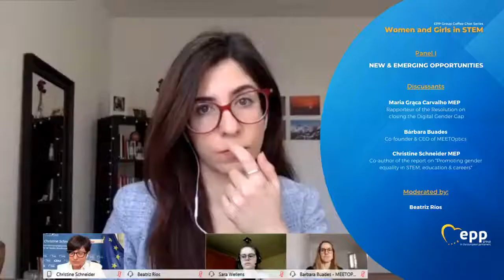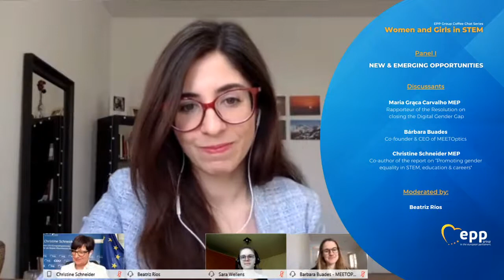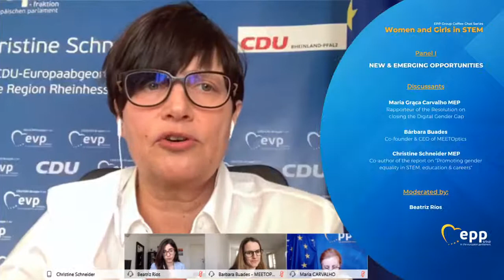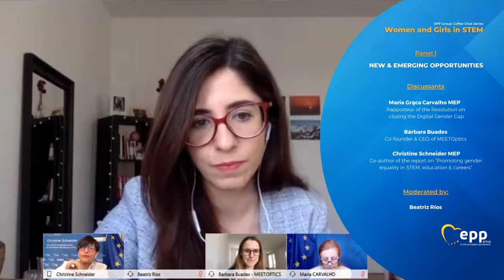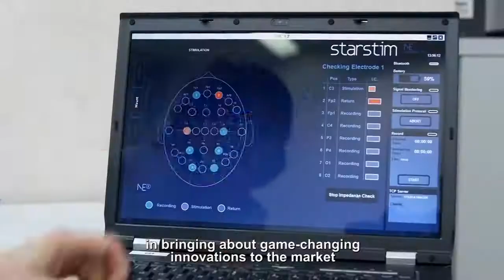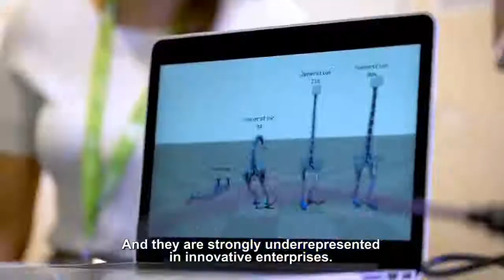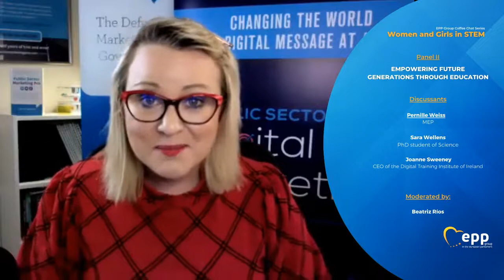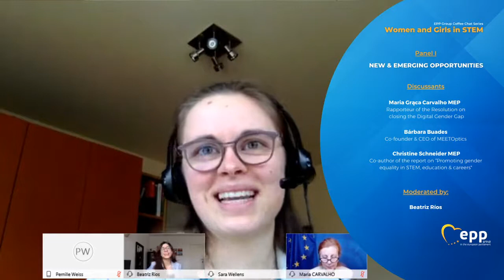Coffee chat: Women and girls in STEM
🔴 LIVE:
We want more women & girls in STEM (Science, Technology, Engineering and Mathematics)
They have lots to contribute but also closing the STEM gender gap could create an additional 1.2 million jobs & reinforce our economy.
Join us while we share new and emerging opportunities for WomenInSTEM with
🔹Bárbara Buades, Co-founder and CEO of MEETOptics
🔹Maria da Graça Carvalho MEP, Rapporteur on the Resolution on Closing the Digital Gender Gap
🔹 Christine Schneider MEP,  Co-author of the report on “Promoting gender equality in STEM, education and careers"
Furthermore, we will be talking about empowering future generations through education with:
🔹Sara Wellens, Science PhD student
🔹 Joanne Sweeney, CEO of the Digital Training Institute of Ireland
Pernille Weiss, MEP
Share your views or ask your questions live by writing them in the comments section below.